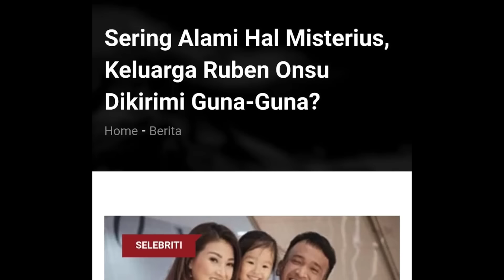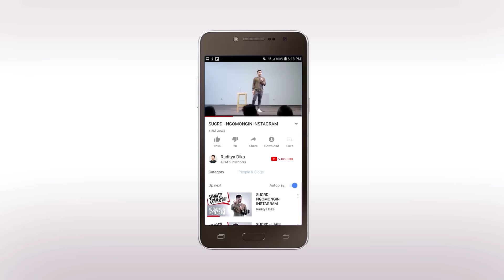PARANORMAL EXPERIENCE: RUBEN ONSU KENA ILMU HITAM